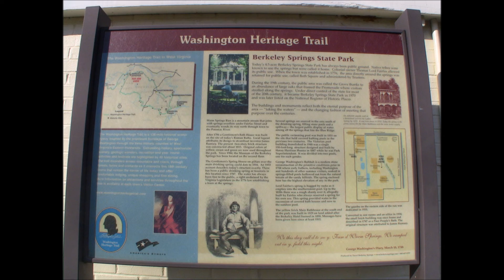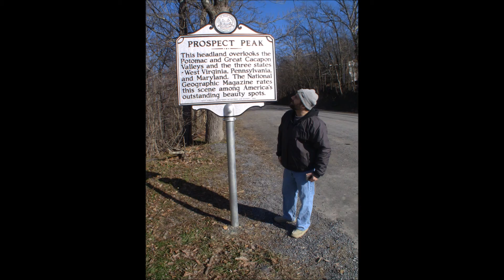Berkeley Springs - New Years 2015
A winter break at Berkeley Springs, WV, including a visit to the warm springs, New Years' Eve entertainment at Cacapon Lodge, and a First Day hike at Cacapon State Park.